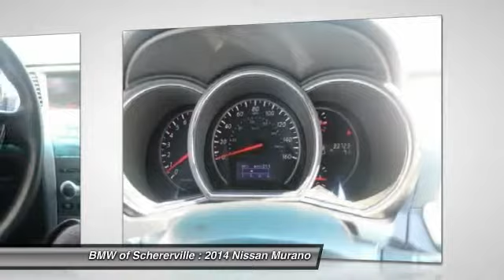2014 Nissan Murano Schererville, Chicago, Gary, Lansing P3170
2014 Nissan Murano S

One Owner!! And CLEAN VEHICLE HISTORY REPORT. Value Package, 18 Aluminum Alloy Wheels, and Bluetooth® Hands-Free. Looks and drives like new. Come take a look at the deal we have on this outstanding 2014 Nissan Murano. This Murano will allow you to dominate the road with style and get wonderful fuel efficiency while you're at it. MORE ABOUT US2015 Center of Excellence Award-Winner! We are a highly-rated consumer dealer according to Dealerrater.com and Google. BMW of Schererville specializes in Customer Satisfaction and will do what it takes to earn your business. If you have never been WOWed by your dealer, give us a call at the number above and experience BMW of Schererville today.